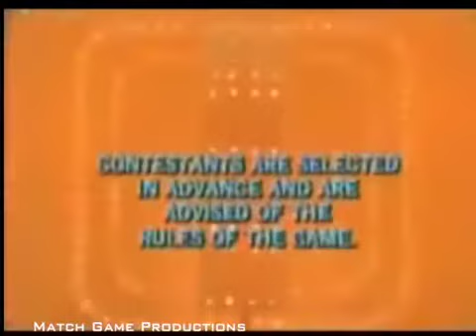Match Game 76 (Episode 865) (Ira Skutch Gives the New Question)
Gary Burghoff, Brett Somers, Charles Nelson Reilly, Susan Sullivan, Richard Dawson, Joyce Bulifant.

MATCH GAME and the rest of our Goodson/Todman Productions are trademarks of FremantleMedia Operations BV. No challange of ownership is implied.

Bob Barker, Brett Somers, Charles Nelson Reilly, Patty Duke Astin, Richard Dawson, and Fannie Flagg.